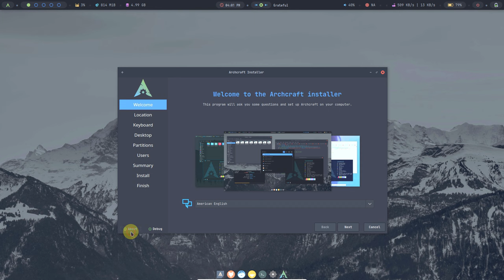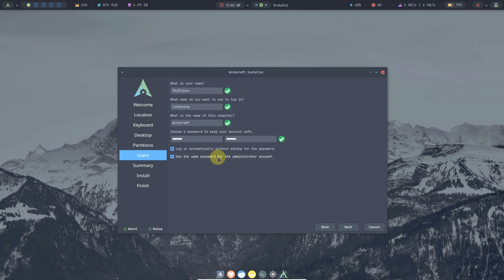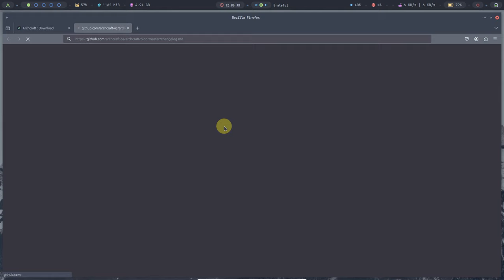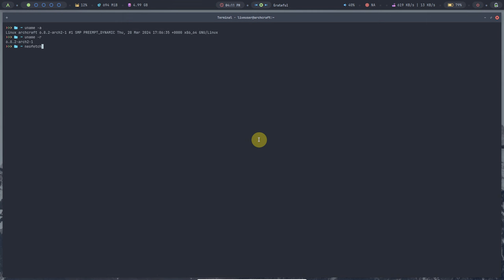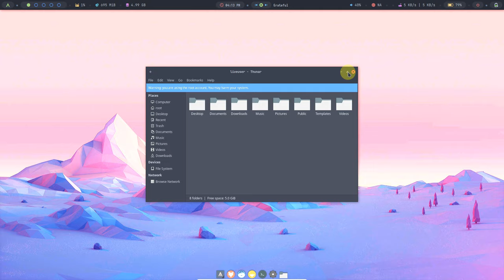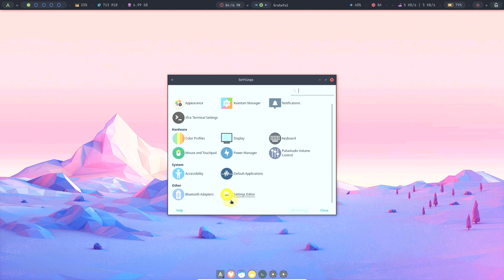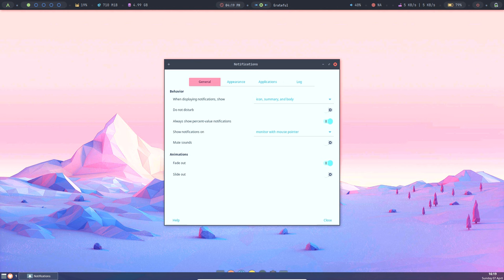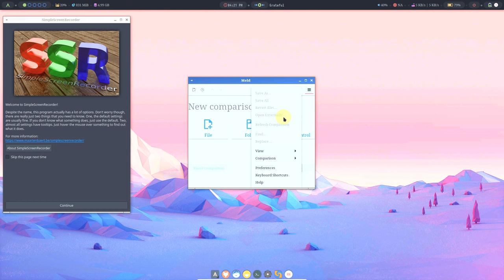If Linux OS Fills Your Every Moment With Joy, You Might Want to Consider Setting Up Archcraft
In This Video We Are Looking At Archcraft 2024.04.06 announced.

The 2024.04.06 version of Archcraft , a minimal GNU/Linux distribution based on Arch Linux and originating from Iceland, was announced by Aditya Shakya . In the new version, which comes with the latest archiso updated ISO profile, it is said that the ISO profile has been updated and all the latest basic Archcraft and AUR packages have been updated with new packages. While it is stated that all window manager configurations have been updated, it is said that the latest version and configuration of the Calamares installer has been added and the problem with the installation in the xfs file system has been corrected. It is stated that the grub hooks package (to install grub with every update) has been added to the system . The archcraft-arandr (GUI) package has been added to the system to manage (save and restore) screen layouts, the QT theme problem has been corrected, and configurations for QT6 have also been added. The system comes with improved thunar action functions, and minor improvements and bug fixes have been made.

Todays Video - Archcraft 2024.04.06 announced!